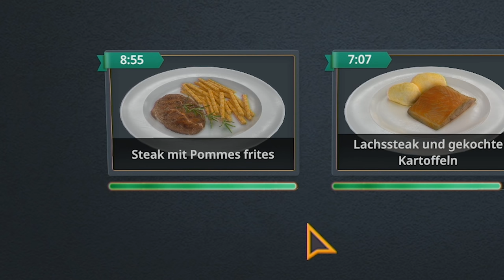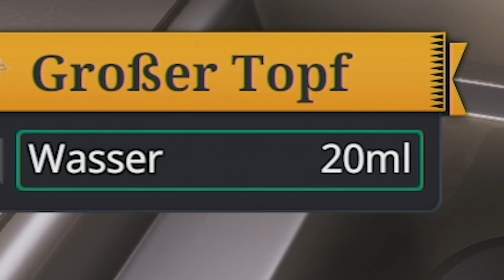Kalle BRENNT für seinen Beruf | Cooking Simulator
Viele haben sich mal wieder eine Folge Cooking Simulator gewünscht. Heute war ich Feuer und Flamme für meine Küche! xD